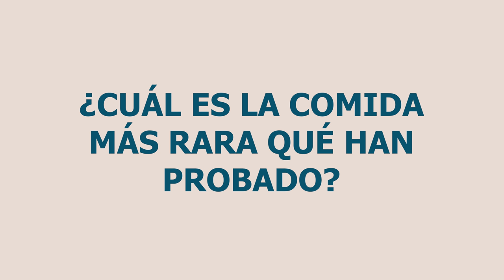COMPRE TOOOODO el menú de POPEYES !!!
COMPRAMOS TOOODOOO en popeyes Fuimos a este extraño lugar en el que se dicen que venden muchos sabores de POLLO FRITO Y DEMAS, FUNCIONARÁ? VAMOS A VER !!!